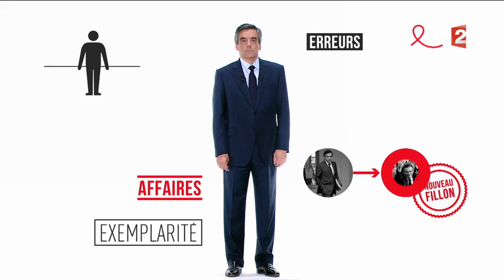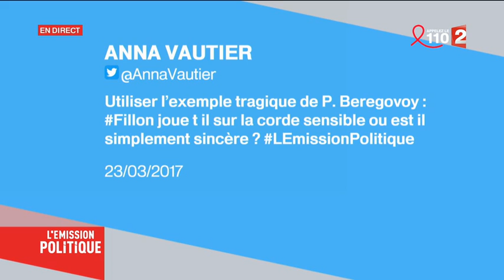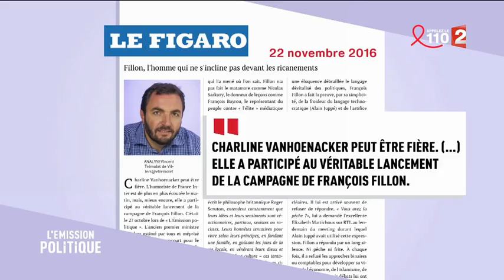François Fillon, invité de L'Emission politique (intégralité)